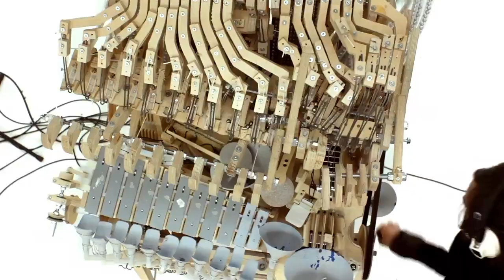The Marble Machine & Domtoren Clock Tower Combined!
This video is about The Marble Machine & Domtoren Clock Tower Combined!